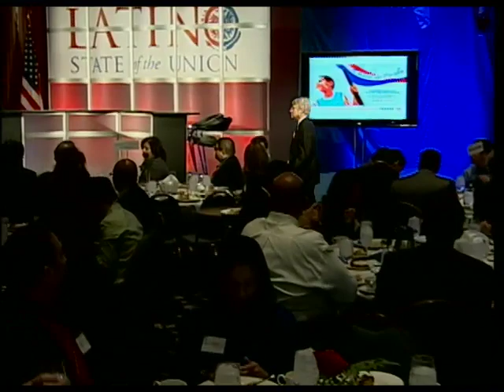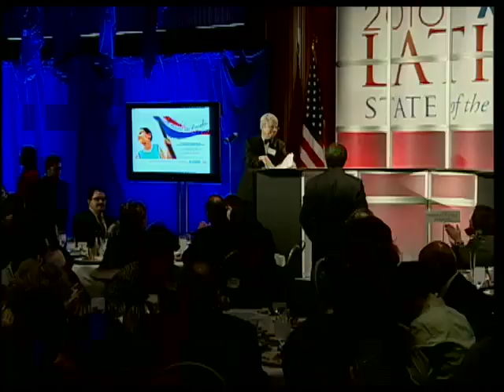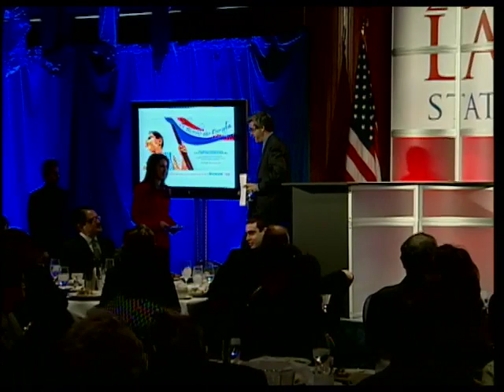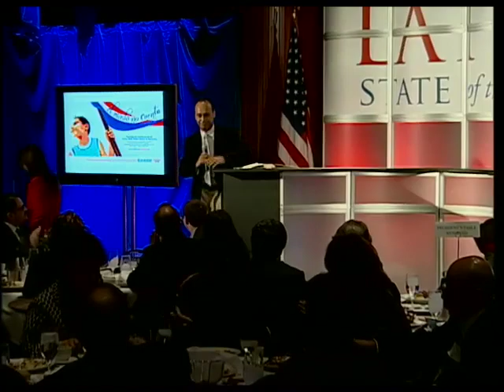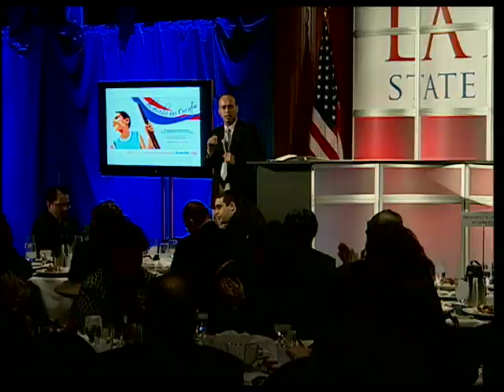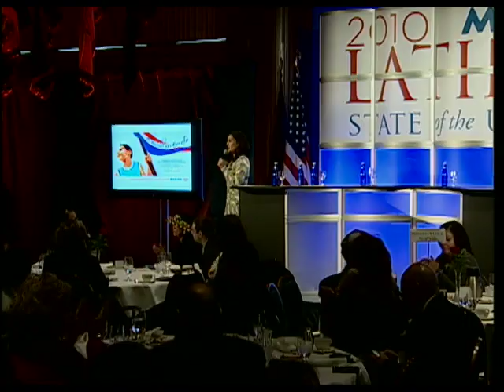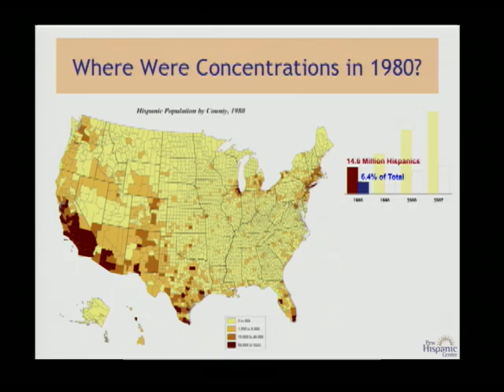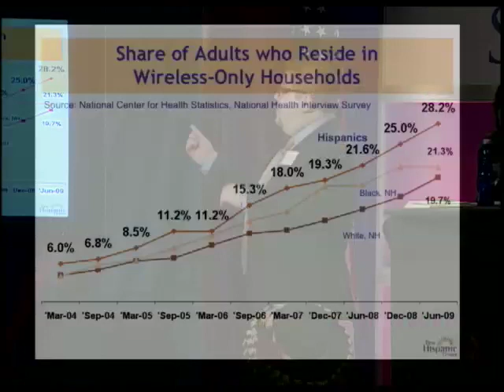2010 Latino State of the Union - MALDEF's 3rd Annual Roundtable on Law, Policy and Civil Rights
As we enter 2010, the Latino community continues to grow and increase its critical role in the further progress of our nation. The Census will surely demonstrate yet again that Latinos live in significant numbers in every region of our nation, working hard every day to improve our economy, our polity, and our society. We look forward to a decade of increased opportunity, including the shattering of more barriers like the one broken in 2009 with the seating of Justice Sonia Sotomayor. It is important that we assess the current state of our nation from the perspective of the Latino community.

-- Thomas A. Saenz, MALDEF President and General Counsel

Yesterday, the Mexican American Legal Defense and Educational Fund (MALDEF) hosted the 2010 Latino State of the Union: The 3rd Annual Roundtable on Law, Policy and Civil Rights at the National Press Club in Washington, D.C.

MALDEF President and General Counsel, Thomas A. Saenz was joined by U.S. Representatives Xavier Becerra and Luis Gutierrez; Joaquin Avila, Executive Director, National Voting Rights Initiative & Distinguished Practitioner in Residence, Seattle University School of Law; Dr. Gabriela Lemus, Director, Office of Public Engagement, U.S. Department of Labor; Mark Hugo Lopez, Associate Director, Pew Hispanic Center, Lillian Rodriguez-Lopez, President, Hispanic Federation and Chair, National Hispanic Leadership Agenda and Maria Cardona, CNN Commentator and Principal, Dewey Square Group in a discussion regarding the major policy initiatives facing the Latino community in 2010.

Over 300 community leaders, scholars and advocates were in attendance and contributed to the dialogue around Census 2010, comprehensive immigration reform, workforce development, health care reform, redistricting and universal broadband adoption.